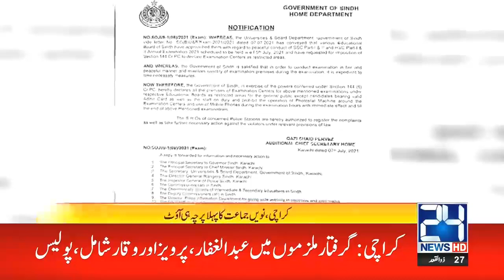Students Big Revelations On Paper Leak Of Matric Exams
24 News HD is one of the leading news channels of Pakistan bringing you the latest current affairs from Pakistan and around the world.  Live National Assembly and Senate Session.